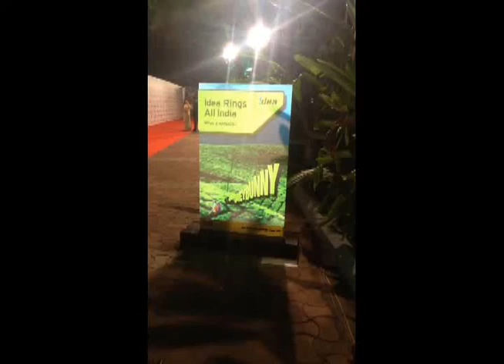3D Mapped Standees - Idea Filmfare Awards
JV Media at the red carpet